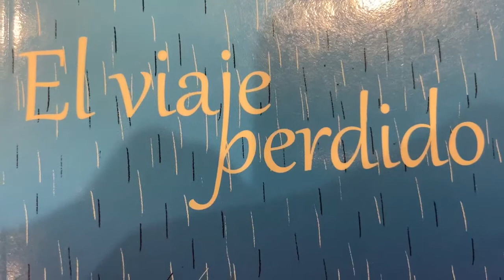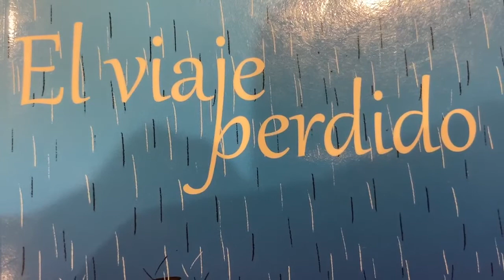“El viaje perdido” (READER) | CH. 4 QUESTIONS | Present, Past, & Future Tense | Comprehensible Input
Enhance your Spanish vocabulary and grammar by listening, reading, and answering the posted questions on the reader, "El viaje perdido."  Press CC in order to access the subtitles, and look up terms that are new to you.  Than you for participating.

Have fun learning Spanish!

Property of AZSLA